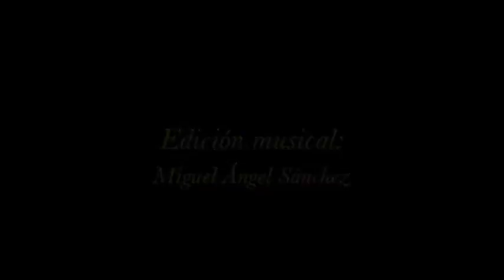BALLET INDEPENDIENTE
COREOGRAFÍA
SILVIA UNZUETA

INTERPRETE J F ALARCÓN GARCÍA